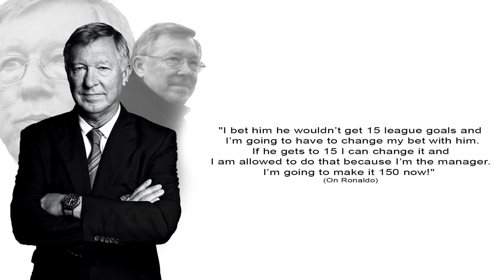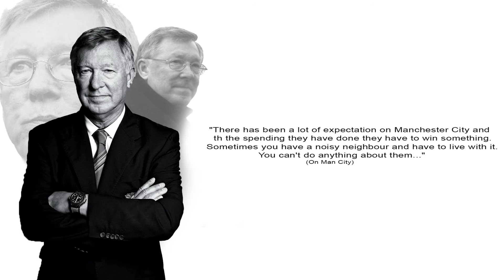Funny Quotes of Sir Alex Ferguson | SportHUB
SpoerHUB

Funny quotes of sir Alex Ferguson